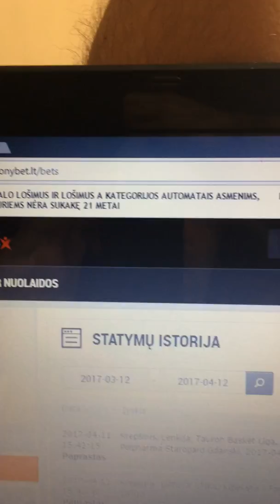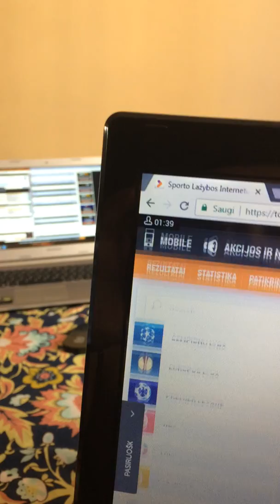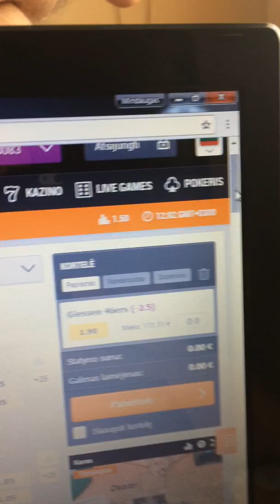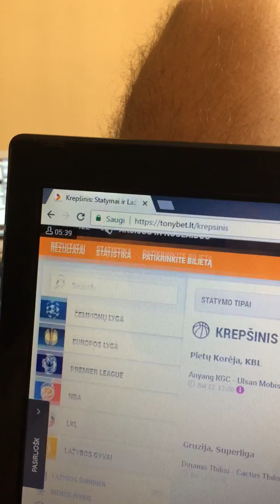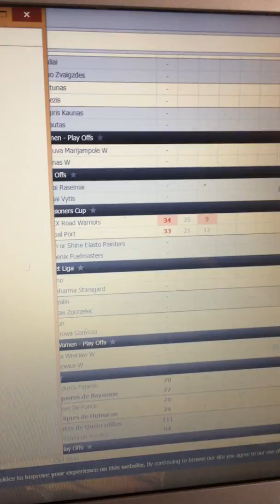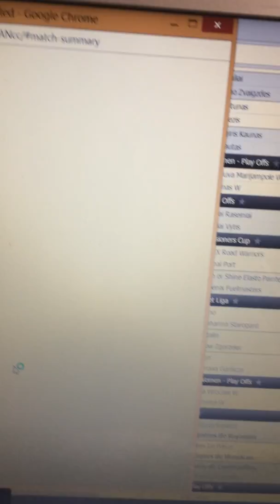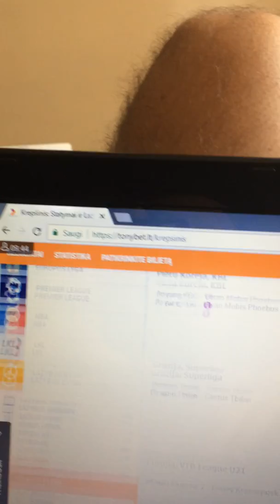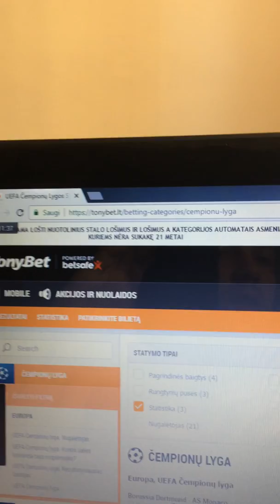VicenteR Betsafe reidas #6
Šeštasis VicenteR Betsafe reidas